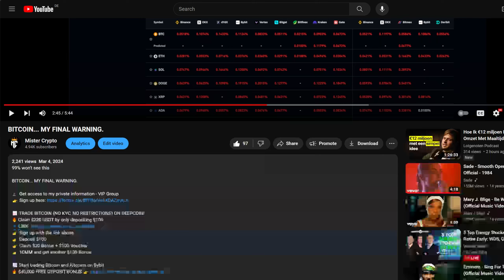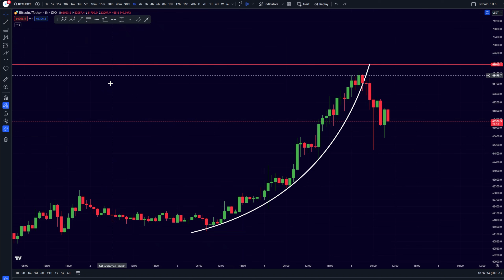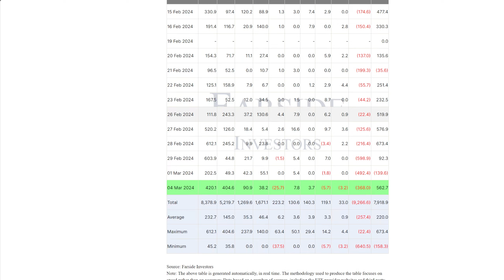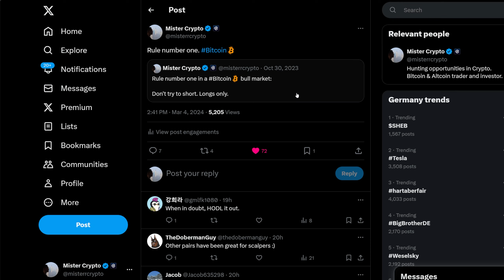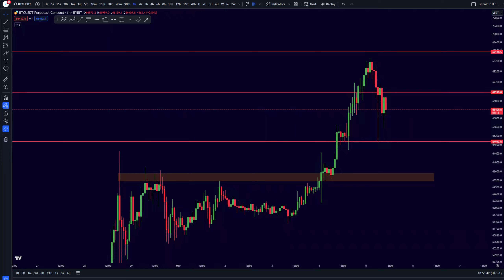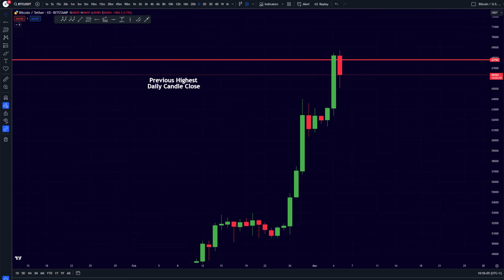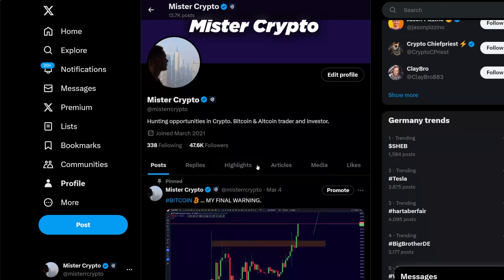HUGE BITCOIN BEAR TRAP!!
99% won't see this

📈 TRADE BITCOIN (NO KYC, NO RESTRICTIONS) ON DEEPCOIN!
🔥 Claim $220 USDT by only depositing $100
👉 Sign up with the link above
👉 Deposit $100
👉 Claim $20 Bonus + $100 Voucher
👉 10MM and get another $100 Bonus

☀️ Timestamps:
00:00​​ Intro